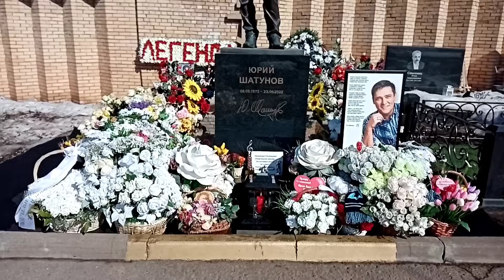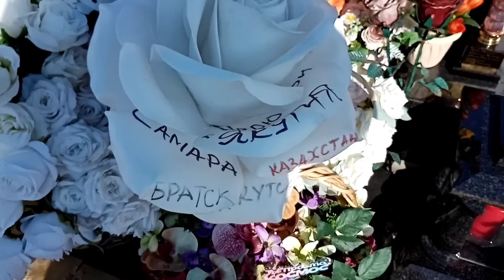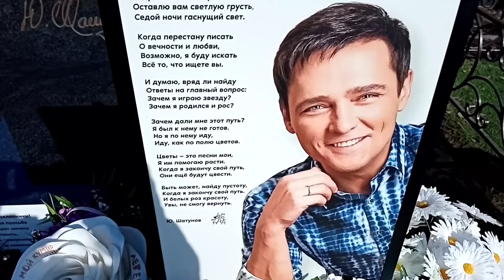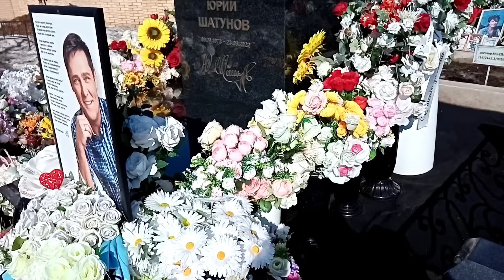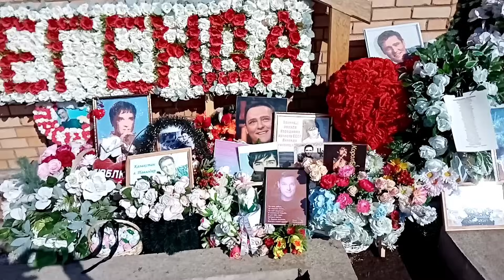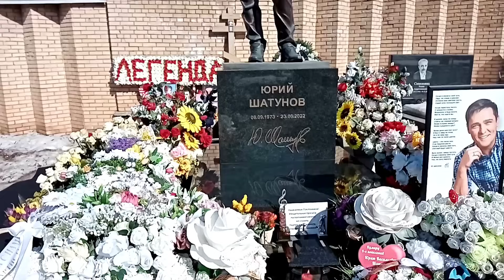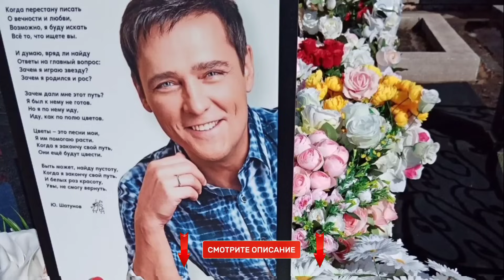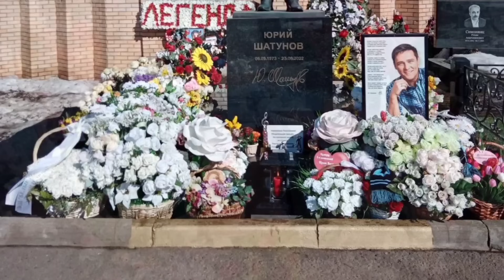не нарушая традиции: завтра очередная даты памяти на могиле Юрия Шатунова / Троекуровское кладбище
видео обзор от Евгения уход за могилой Юрия Шатунова: Троекуровское кладбище сегодня 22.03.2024
Фоновая мелодия в ролике ( автор инструментальной музыки Сергей Кузнецов )
✅ помощь Евгению уход за могилой: на техническое оборудование для дальнейших качественных видео съёмок
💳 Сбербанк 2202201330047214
✅ помощь каналу "Бавленский поворот"
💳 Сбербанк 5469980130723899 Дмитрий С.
Вся помощь производится по желанию на добровольной основе
Всем огромное спасибо за поддержку 🙏
✅Телеграмм чат "БАВЛЕНСКИЙ ПОВОРОТ"
✔ Ссылки: